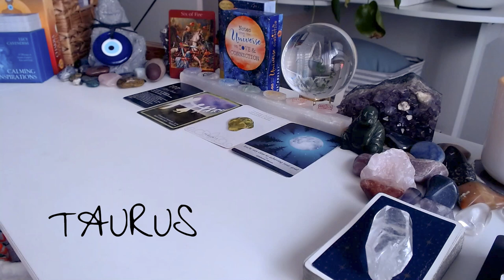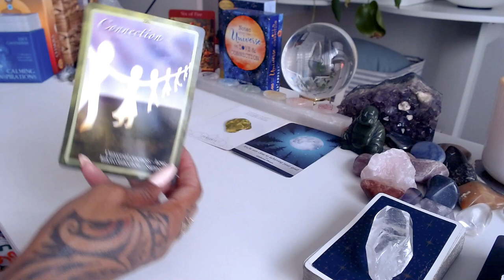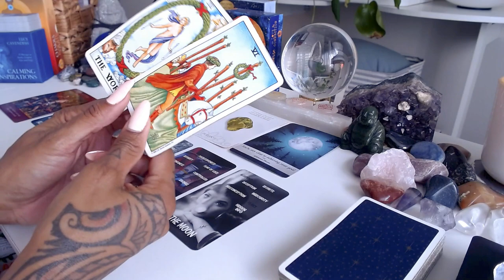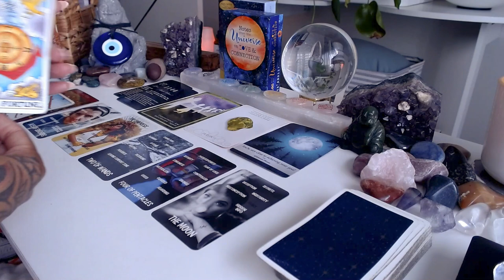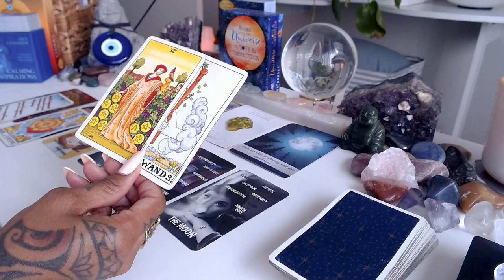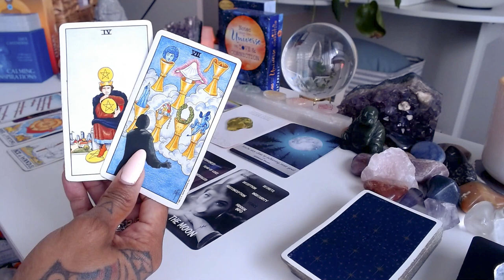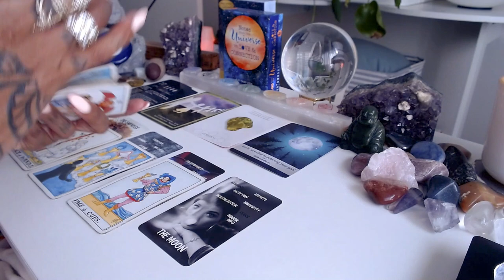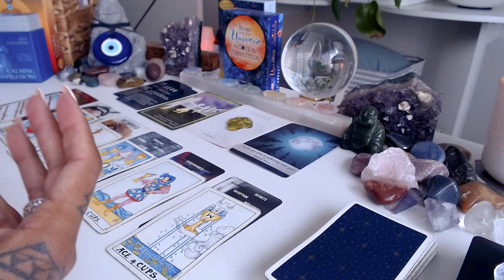♉️Taurus | You're About to Receive Life-Changing🫢 News! Get Ready!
Attention, Taurus! Brace yourself for a life-changing announcement heading your way. Stay prepared and open to new opportunities as something big is on the horizon. Get ready to embrace the exciting news coming your way!

💝Love & Light,

J Young